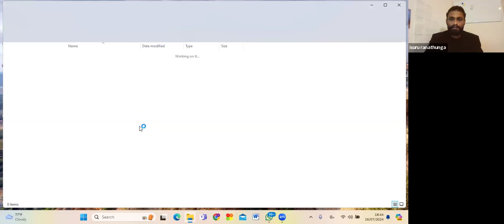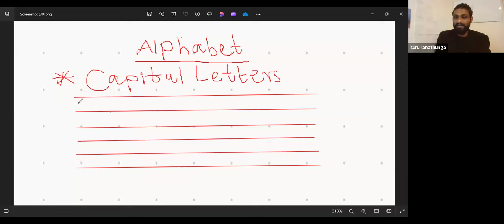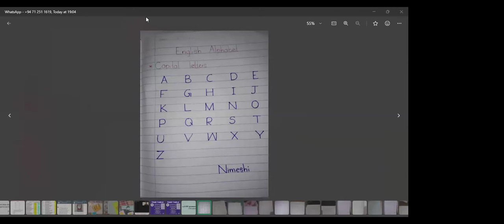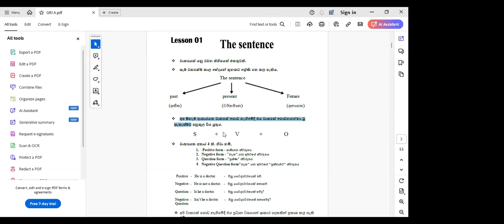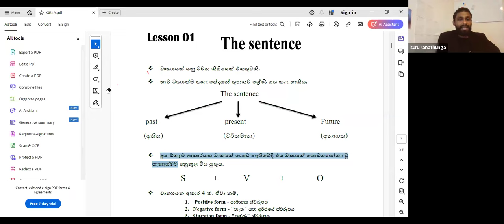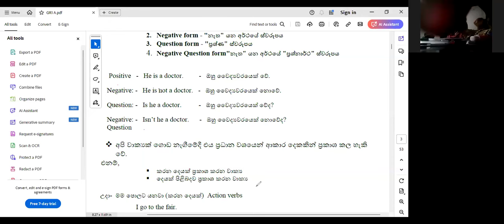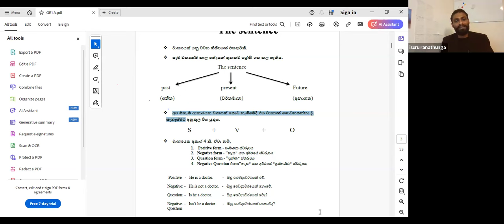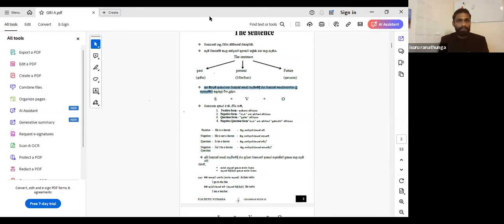Grammar 01 Batch 07 Video 01